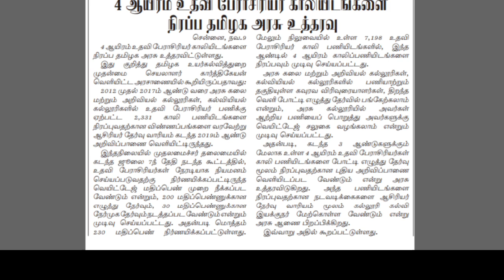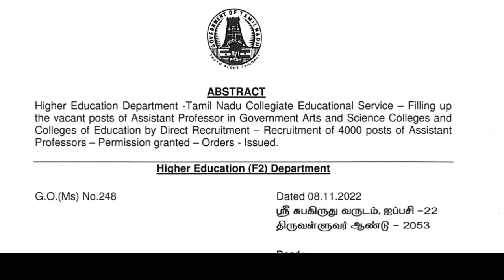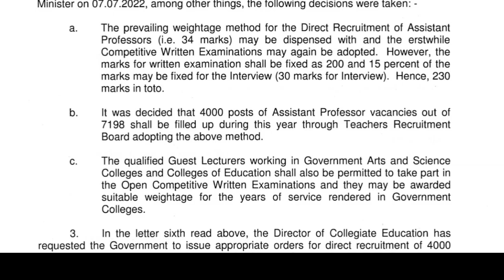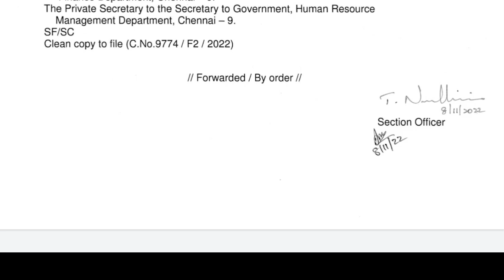தமிழக அரசின் அடுத்த அரசு பணி | 4,000 vacancy Notification | அரசாணை வெளியீடு | Assistant professor